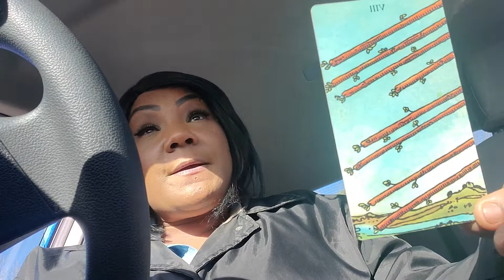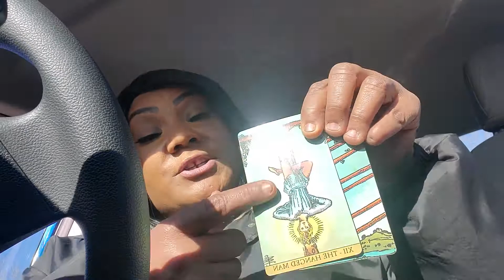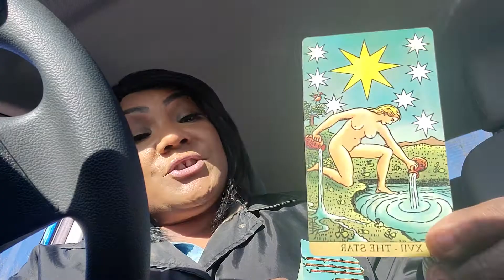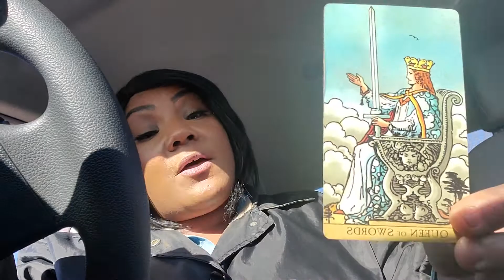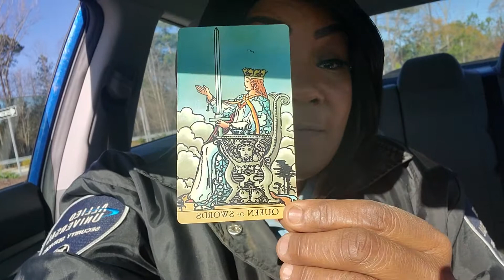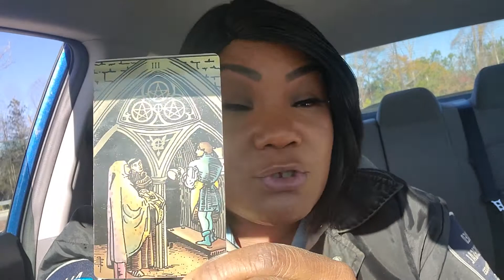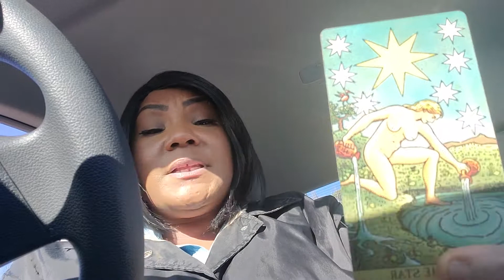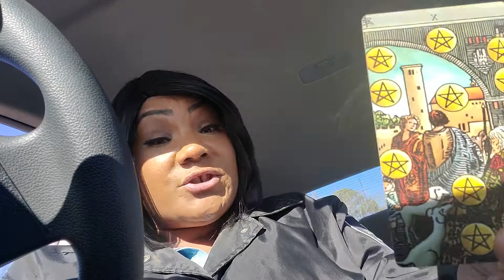Daily Message next 48 to 72 News coming in quick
Hey my lovely people Danni Moon here  with spirit giving you some quick messages..Look our for a messages coming your way..whether good or bad
you are highly protected...